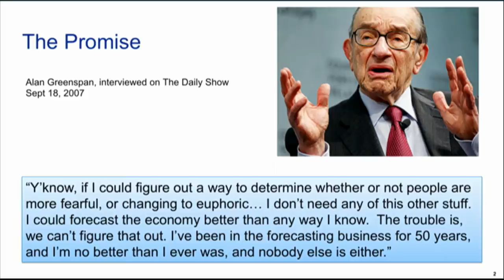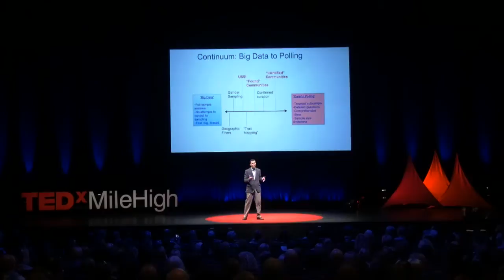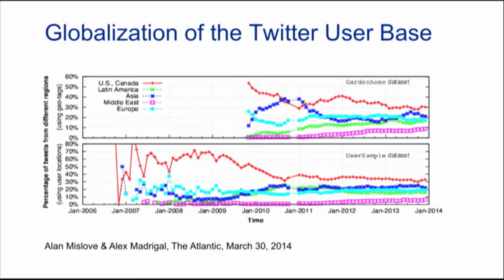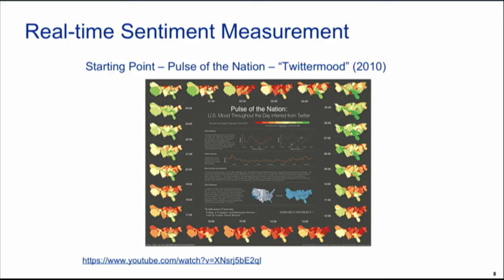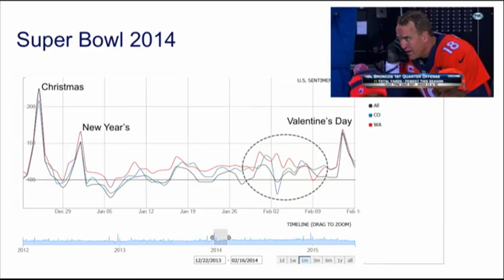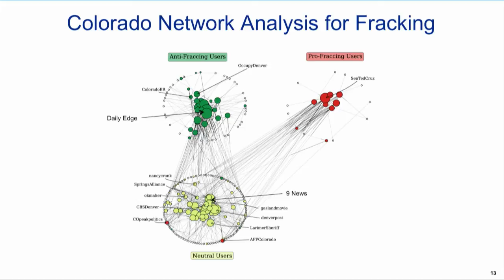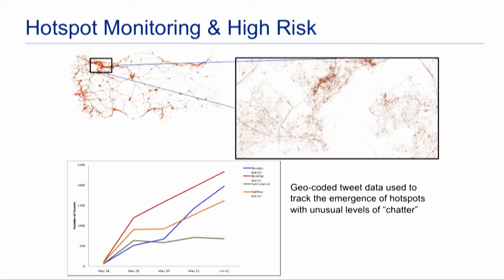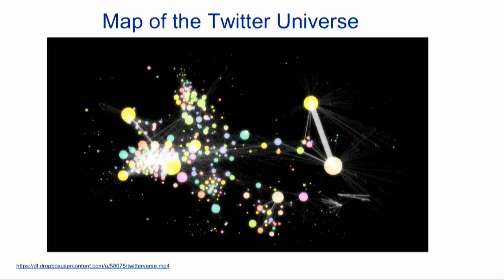New Tools to Measure Our Mood and Predict the Future | Chris Hansen | TEDxMileHigh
Can social media help predict the future by measuring our mood? In this fascinating talk, public research pioneer Chris Hansen looks at the power of a new algorithm to understand real-time trends in public sentiment.

Chris specializes in energy sector economics and data analytics as a strategist and product developer for Janys Analytics. Before, Chris led a global portfolio of energy events and partnerships for IHS, and directed a social media analytics development team. Chris also has managed a comprehensive review of the UAE’s energy sector. He is a co-creator of a unique tool for applying portfolio investment techniques to power generation; he also was a research fellow at the Oxford Institute for Energy Studies, where he focused on electricity and gas sector reform in India. He also serves on the boards of many Denver-area non-profits. In 2012, he was selected as a Marshall Memorial Fellow by the German Marshall Fund.